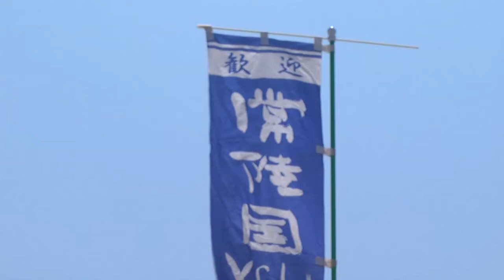YOSAKOI 舞ちはら ／ 第10回常陸国YOSAKOI祭り